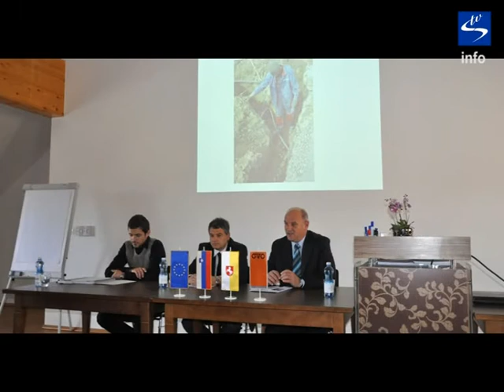Skala TV info - aktualno "Pričetek gradnje hišnih priključkov za optiko"